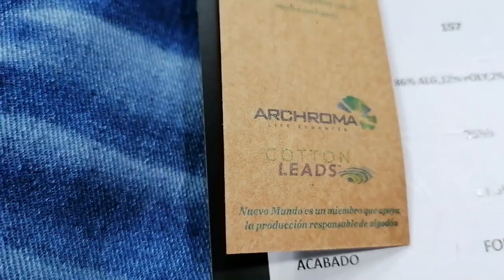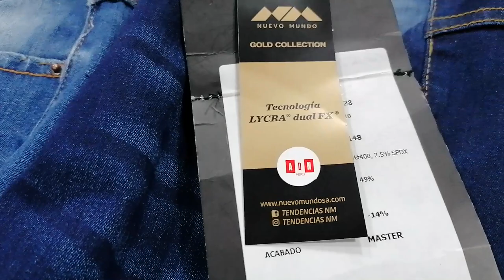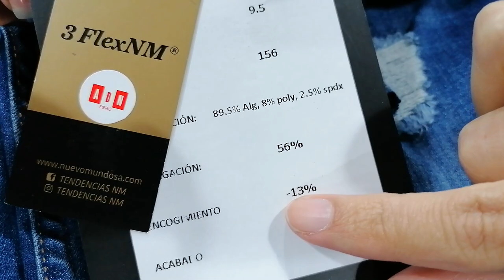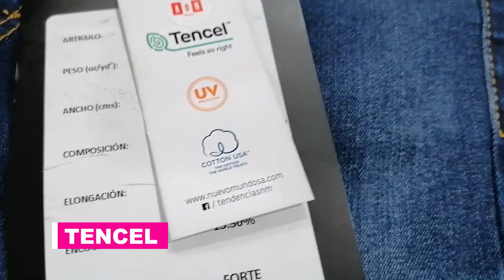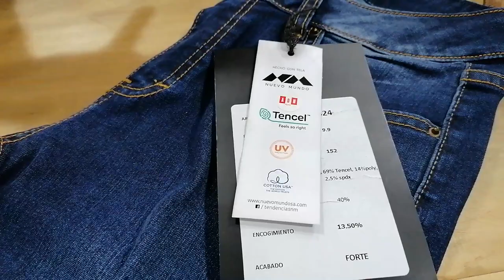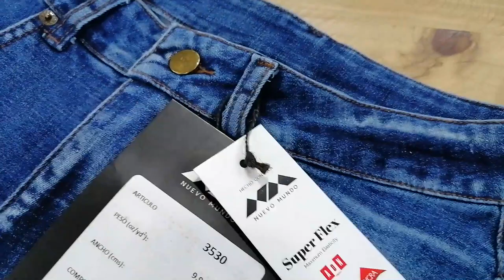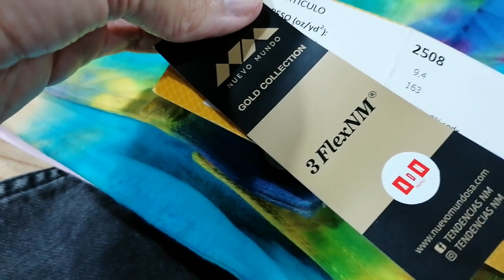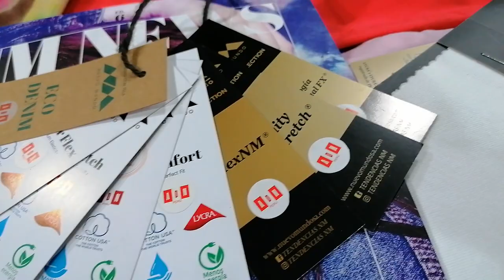TIPOS DE DENIM DIRECTOS DE FÁBRICA - NUEVO MUNDO TEXTIL - TELAS PARA JEANS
Hola amigos, a pedido de muchos de ustedes hacemos este vídeo acerca de los tipos de telas Denim de la fábrica Nuevo Mundo Textil, Ayellein Alayo nos presentará las diferentes líneas de productos que nos ofrecen para hacer las prendas que tanto nos gustan que son los jeans.

Amigos tengan lapicero y papel a la mano y hagan pausa para que anoten los precios y los datos.

telas mezclilla
telas drill
tejanos
jean
pantalón strech
jeans pitillos